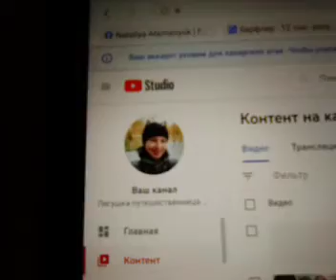Отчаянные блогеры загружают контент везде. Шербур-Октевиль, Нормандия/Cherbourg-en-Cotentin.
Когда интернета нет в комнате гостиницы загружаю из коридора. Две гостиницы за пять дней отдыха, и ни в одной нет интернета у меня в комнате.